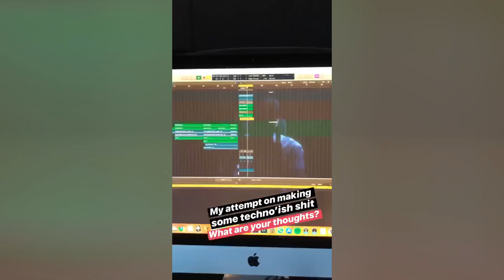SWACQ - ID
👤 Artist : SWACQ
🎵 Song : ID
💿Label : ID
⏪Style : Bass House
📆 Release : ID

© If you want me to remove video with your own content included in the video write me on private message on my YouTube channel. I'll answer very quick. Thank you.